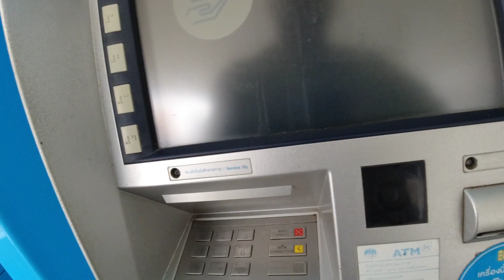Tuu muokkaa peltoa urakalla,Pamokissa suhaillaan ja valmistellaan kylvöä.